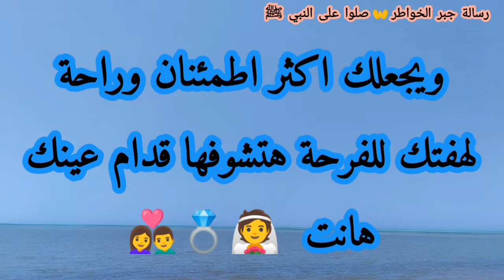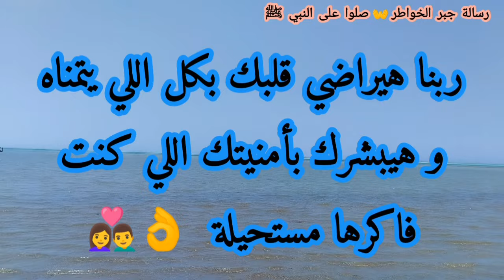رسالة لك✍🏻بشارتك الليلة يا عروسة👰🏻سيرتب الله لكي أمورآ حسبتها مستحيلة وييسرها لك🤲خير الله سيأتيك🤵🏻👬🎂